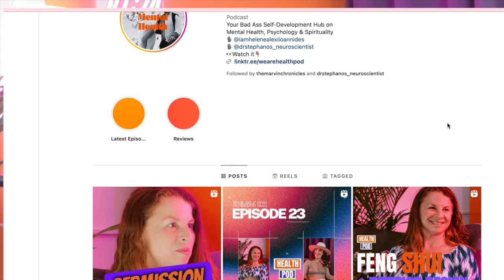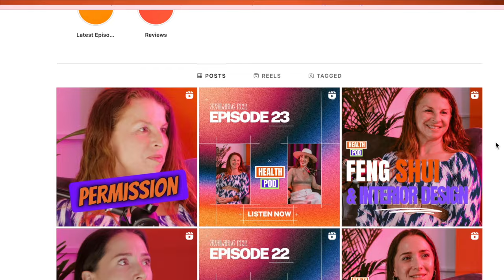Psychologist: Why Dating is Impossible These Days #023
In this episode of our dating podcast, we're joined by a Greek psychologist who reveals why dating can feel impossible in today's world. From commitment issues to online dating to cultural differences, we'll dive into what makes modern dating so challenging.

If you're tired of the dating scene and struggling to find a meaningful connection, this episode is a must-listen. Our guest shares insights and tips on how to navigate the dating world and find a fulfilling relationship. Tune in for a raw and honest discussion about dating in 2024 and beyond.

Each week I will interview guests from all around the world on the topics of culture, connection and of course, dating. The goal is to go as deep as possible and to really understand where we all come from and how much culture influences our life.

  / datingbeyondborders
  / datingbeyondborders